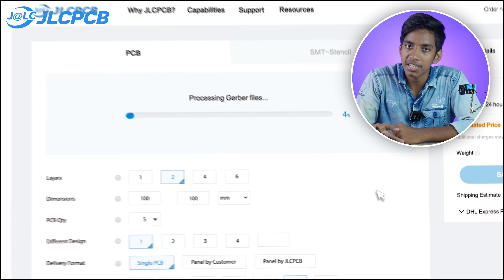How To Make Fire Alarm In Telugu | Telugu Experiments | JLCPCB | Best School Science Project